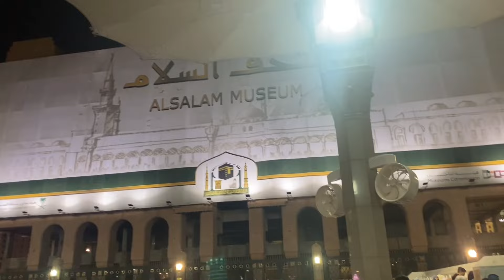Update suasana sholat subuh musim dingin di masjid Nabawi Alsharif January 2024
Asalamualaikum saramooza kembali update bersama tkwarab sholatshubuh di masjidnabawi pada january #2024 suasana Sholat Subuh musimdingin harus fit antisopasi baju hangat